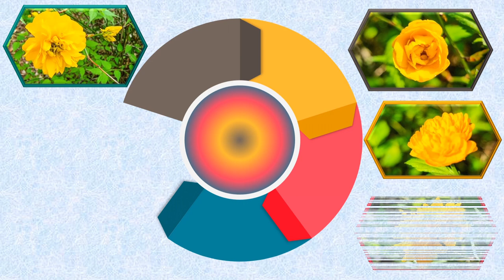2023 죽단화 Ⅰ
죽단화는 황매화의 변종으로 겹황매화라고도 하며, 정원수로 이용됩니다. 높이 2m 정도 자라는 관목으로 줄기는 녹색이고 줄기 중심부에는 하얀 솜 층의 수가 굵게 있습니다. 줄기는 지면의 한 뿌리에서 여러 대가 나와 군생하며, 잎은 녹색으로 좁은 난상 타원형이고 끝은 뾰족하며 호생합니다. 잎 크기는 길이가 4~7㎝, 폭은 2~3.5㎝ 정도로 잎가에는 불규칙한 톱니가 있으며, 새싹은 봄에 나오고 4월 말부터 5월에 걸쳐 황금색의 작은 꽃들이 여러 겹의 솜털 같은 꽃잎의 겹꽃으로 핍니다. 꽃의 크기는 2~4㎝로 열매는 없으며, 원산지는 일본으로 1속 1종이 나며 한국에는 2변종이 있습니다.[네이버 지식백과]